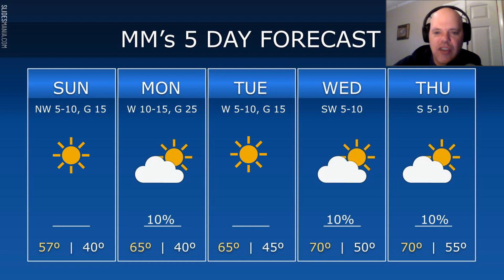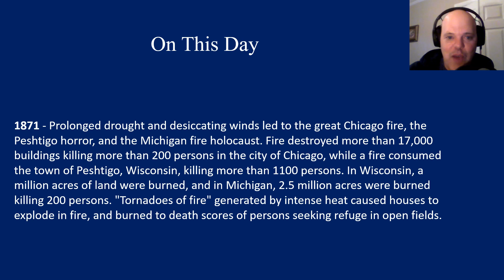MM's Sunday 5-Day for October 8, 2023